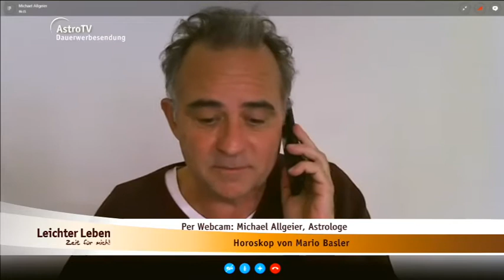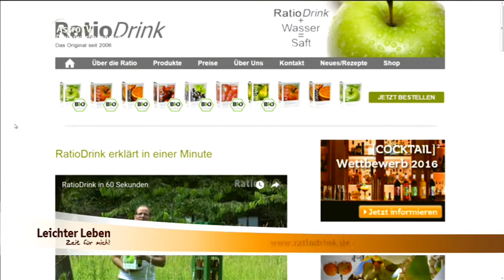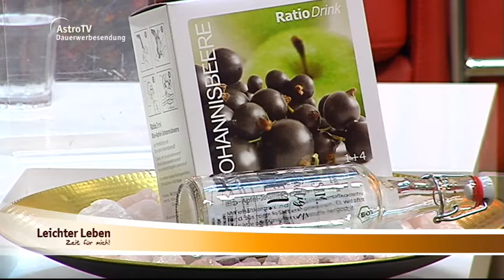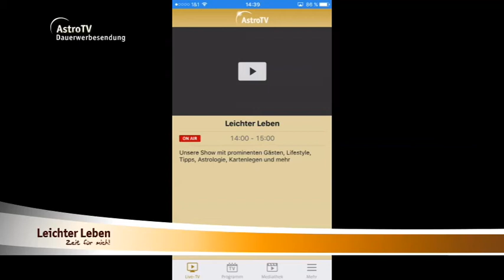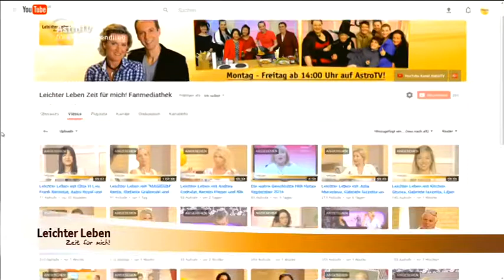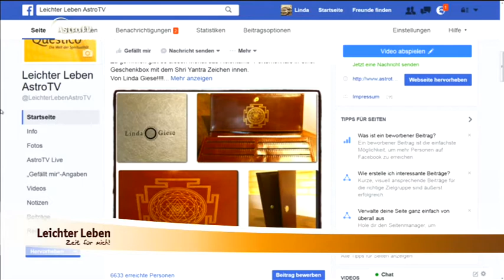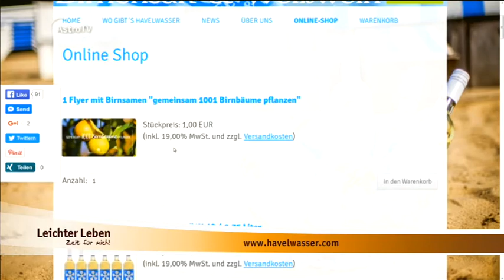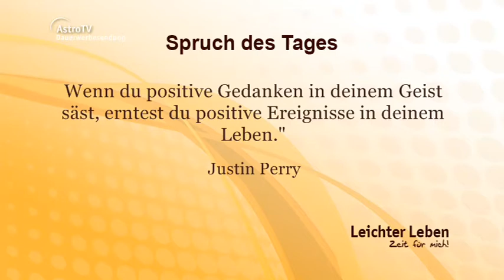Leichter Leben mit Rafael Kugel, Dagmar de Gari & Niko Schicketanz vom 15.09.2016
Per Webcam Michael Allgeier